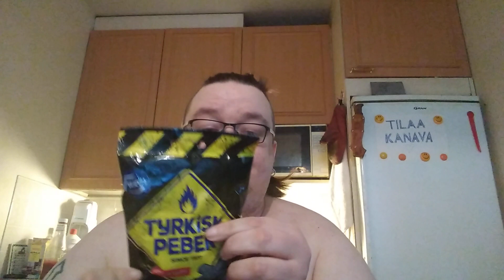Hampaaton läski syö: Osa 648 - Tyrkisk Peber Soft & Salty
Tue kanavaani Patreonissa - Myös maaliskuun lopussa olevia 40-vuotissynttäreitäni varten voi täällä lahjoittaa! Se on siellä katsottavana 26.3. asti.